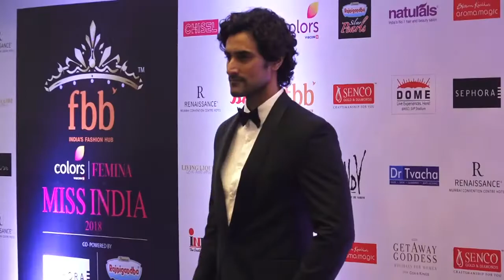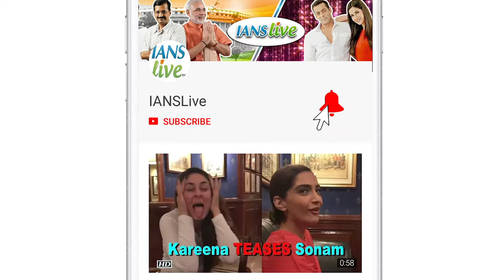Femina Miss India 2018 RED CARPET | Stunning Judges Panel Steal The Show | Mumbai Press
Glittering ceremony of Miss India pageant 2018 was held in Mumbai last night.  celebrities Miss world Manushi Chhillar, actors Malaika Arora, Bobby Deol, Kunal Kapoor, cricketers Irrfan Pathan, KL Rahul & ace fashion designer Gaurav Gupta .  Neha Dhupia, Rakul Preet Singh, Lopamudra Raut,  Kareena Kapoor Khan, Jacqueline Fernandez and Madhuri Dixit set the stage ablaze with their dance performances while Ayushmann Khurrana and Karan Johar.  Tamil Nadu girl Anukreethy Vas won the prestigious title of Miss India 2018.